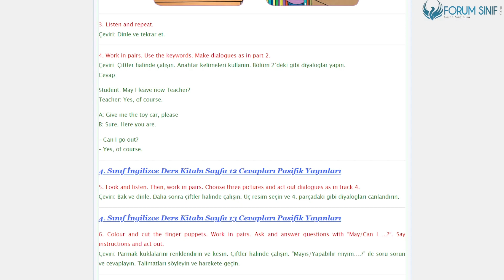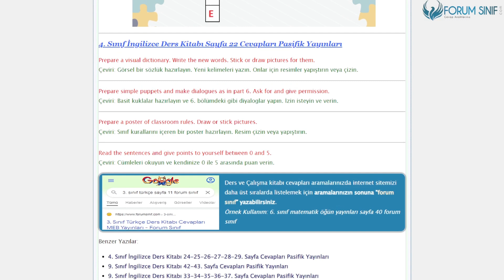4. Sınıf İngilizce Ders Kitabı 10-11-12-13-15-16-17-18-19-20-21-22.Sayfa Cevapları Pasifik Yayınları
4. Sınıf İngilizce Ders Kitabı 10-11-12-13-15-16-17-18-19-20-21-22. Sayfa Cevapları Pasifik Yayınları